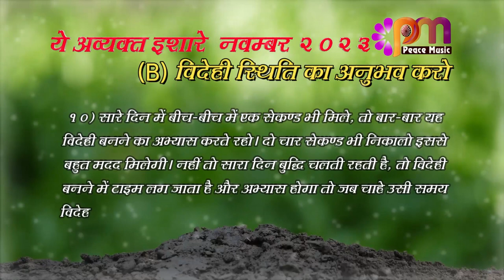25 Nov 2023 अव्यक्त इशारा Avyakt Ishara